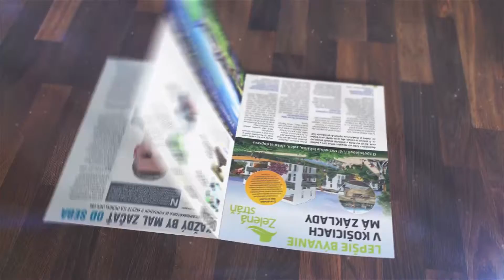KD enviro dnes II